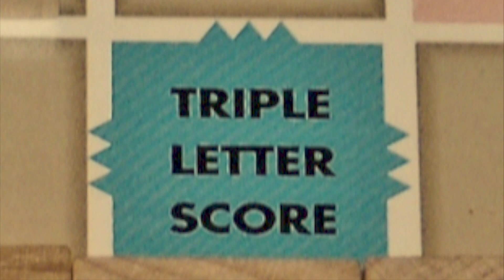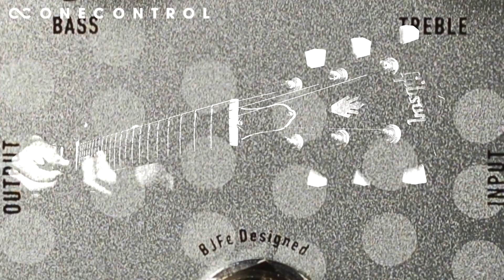One Control Silver Bee OD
Cousin to the famous Honey Bee OD, the Silver Bee focuses on American Silvery Combo amps. Amazing breakup and dynamics that go from clean to dirty. Killer pedal!